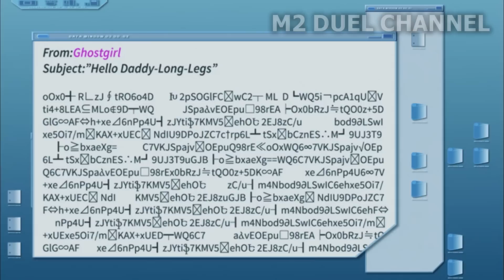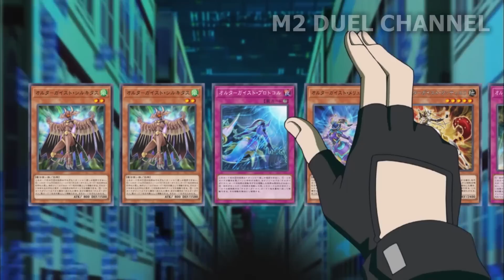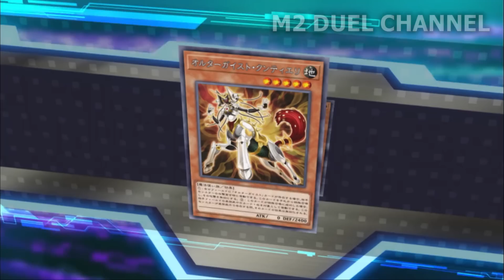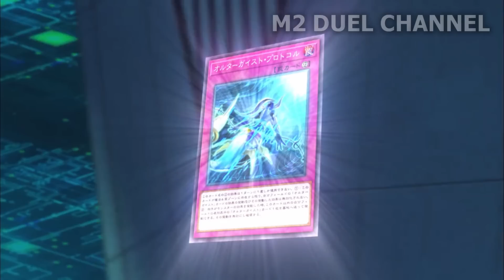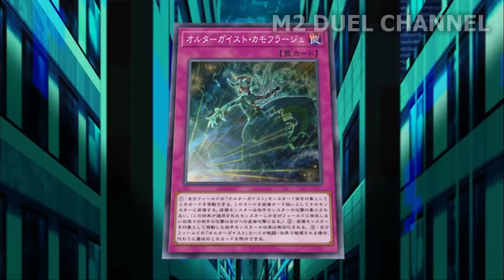Playmaker vs Ghost Girl và bí mật Lost Incident - Tóm tắt review phim Yugioh Vrains - Phần 05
Nội dung chuyển khoản bạn ghi: M2 BOF + Lời nhắn
Mọi đóng góp cho quỹ đều thực sự đáng quý. Chúng tôi sẽ sử dụng quỹ thật trách nhiệm và ý nghĩa

Nhóm sinh hoạt:
Hỗ trợ người chơi Yugioh Trading Card Game: